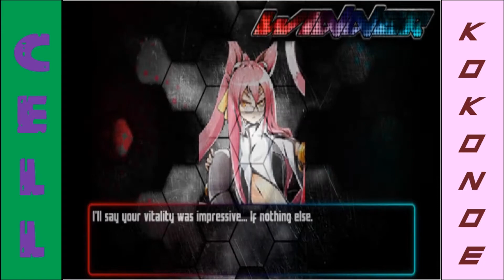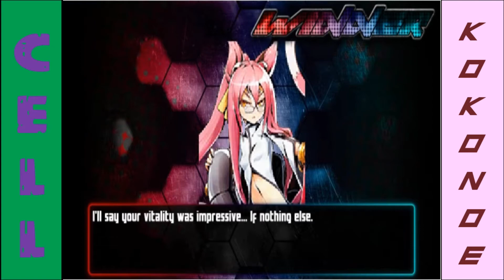Seadragon MUGEN - The 25 Fights Before Christmas (Fight 6)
Cell returns to action in the sixth battle as he faces Kokonoe.

Kokonoe is the leader of Sector Seven in the Blazblue universe. She is extremely intelligent and tough to boot (Being the child of two of the Six heroes - One the best witch to ever live in Nine and the other being the strongest being in the entire freaking world in Jubei - does help out here). She does have a strong motive for doing what she does: Ridding the world of the one person that has caused everyone grief... Terumi.

Battle Zone: Skies over Aengmore (Dungeons and Dragons: Shadow of Mystara)
Battle Music: Stab and Stomp! - Arranged (Battle Bakraid)